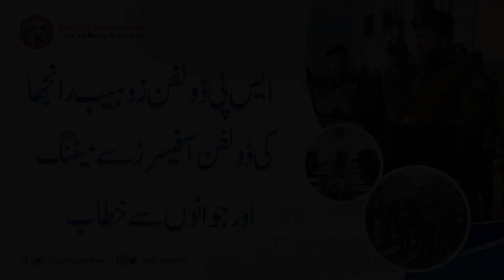SP Dolphin Zohaib Ranjha Meeting With Dolphin Officers and Dolphin Squad Jawan's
ایس پی ڈولفن زوہیب رانجھا کی والٹن ہیڈ کوارٹرز میں ڈویژنل انچارجز، سٹاف سے میٹنگ اور ڈولفن و پی آر یو کے جوانوں سے خطاب۔